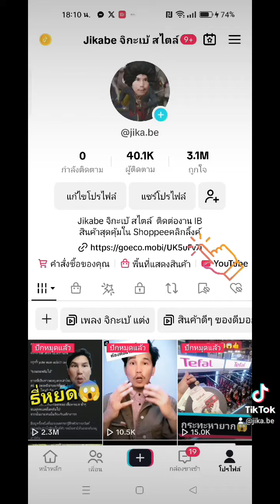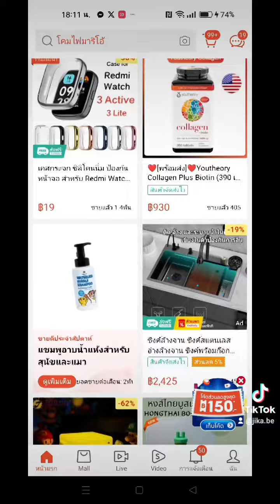แก๊งพาวเวอร์พัฟเกิร์ลแห่งกรุงศรีฯ​